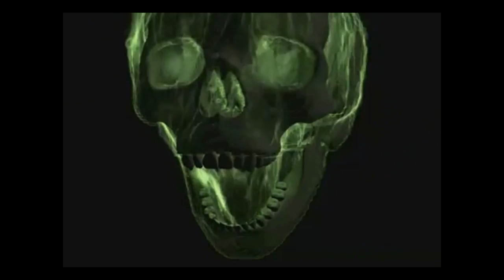XzMiKEzXzCANZEzX's Free Modern Warfare 2 Challenge Lobby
Join Here For More Hacks And Glitches For Modern Warfare 2